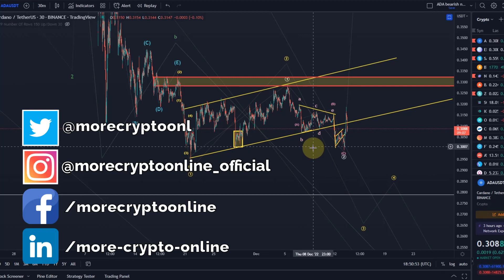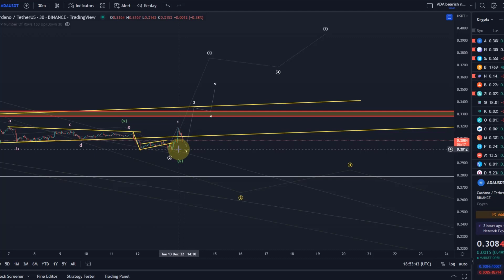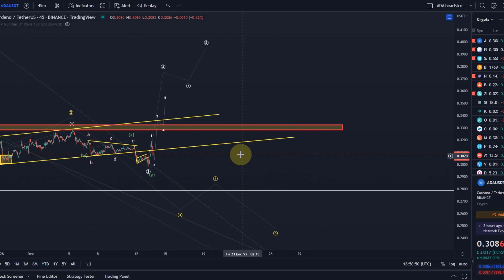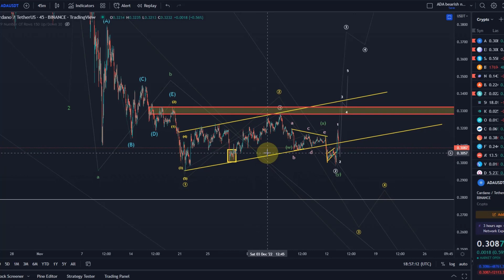Cardano ADA Price News Today - Elliott Wave Technical Analysis and Price Now! Price Prediction!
Code: WE4091